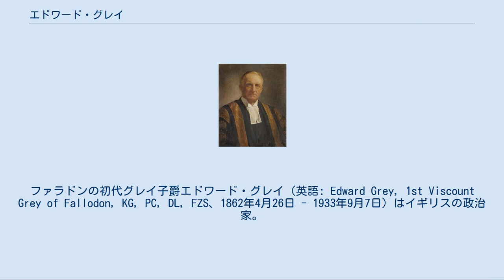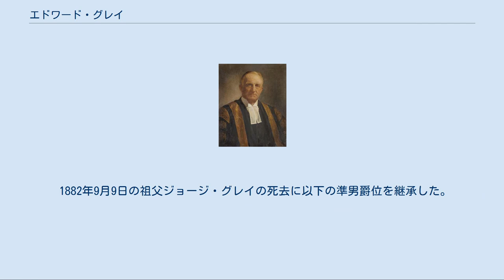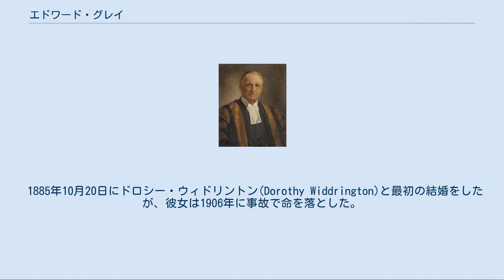エドワード・グレイ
ファラドンの初代グレイ子爵エドワード・グレイ（英語: Edward Grey, 1st Viscount Grey of Fallodon, KG, PC, DL, FZS、1862年4月26日 - 1933年9月7日）はイギリスの政治家。
自由党に所属し、党内ではアスキスらとともに自由帝国主義者の代表的人物の一人として知られた。
自由党政権下の1905年から1916年にかけて外務大臣を務めた。
三国協商を推進し、ドイツに対して包囲網や建艦競争を仕掛け、第一次世界大戦を招いた。
 1882年に（ファラドンの）準男爵位を継承し、1916年にファラドンのグレイ子爵に叙された。
 1862年4月25日に陸軍軍人ジョージ・ヘンリー・グレイ中佐（第2代準男爵ジョージ・グレイの息子）とその妻ハリエット・ジェーン・ピアソンの間の息子として生まれた。
 ウィンチェスター・カレッジを経てオックスフォード大学ベリオール・カレッジで学ぶ。
 1882年9月9日に祖父の第2代準男爵サー・ジョージ・グレイの死により第3代準男爵位を継承した。
 1885年にベリック・アポン・ツイード選挙区から自由党の庶民院議員に選出された。
1916年に貴族院議員に転じるまでこの選挙区から当選をつづけた。
 グレイは第5代ローズベリー伯爵アーチボルド・プリムローズ、ハーバート・ヘンリー・アスキス、リチャード・ホールデンらとともに自由党内で帝国主義的外交を主張する「自由帝国主義派」の議員だった。
 1892年から1895年にかけて第4次グラッドストン内閣とローズベリー伯爵内閣において外務政務次官を務めた。
 1905年には婦人参政権運動家アニー・ケニーから演説を妨害され、婦人参政権を認めるか態度表明を要求されたが、グレイは回答を拒否し、それに反発したケニーらが騒動を起こして逮捕されるという事件があった。
 1914年の第3代準男爵サー・エドワード・グレイ 1905年12月の保守党政権バルフォア内閣から自由党政権キャンベル=バナマン内閣への政権交代によりグレイが外務大臣に就任した。
ロシアに赴任していたサー・チャールズ・ハーディングが呼び戻されて、グレイを補佐する外務事務次官に付けられた。
グレイ時代から外務官僚が英国の外交政策に大きくかかわるようになった。
19世紀末までは外務官僚が外交政策の決定に関与することなどほとんどできなかったのだが、グレイは当時の外務大臣としては異例の庶民院議員であったため、与野党の対立が激しくなっていた20世紀初頭にあって、事務方に政策の立案や実行を任せるケースが多かった。
そして当時の外務官僚には反ドイツ主義者が多かった。
 政権交代直後にキャンベル＝バナマンとグレイは、旧保守党政権の首相だったバルフォア、外相だった第5代ランズダウン侯爵ヘンリー・ペティ＝フィッツモーリスと四者会談を行い、外交については継続性を維持することを確認している。
実際に自由帝国主義者であるグレイの外交は前保守党政権とほとんど変わらないものだった。
帝国への積極介入、親仏外交、対独強硬外交など保守党政権時代から一致した外交政策がとられた。
 第一次モロッコ事件をめぐって1906年1月から4月にかけて開催されたアルヘシラス会議においてもフランスを支持し、モロッコにおける各国の権益の均等を謳いつつ、フランスの権益を優先的に認める内容の議定書の締結を主導した。
 またグレイは駐英ロシア大使のアレクサンドル・フォン・ベンケンドルフと親密な関係を持ち、英露連携を推進。
1907年8月にはロシアと英露協商を結んだ。
ペルシャについては北部をロシア、南部をイギリスの勢力圏とし、アフガニスタンについてはイギリスの勢力圏とし、チベットについては双方不干渉という英露の権益対立を互譲的に解決した。
これにより50年に渡る中央アジアでの英露の覇権争い（グレート・ゲーム）は終わり、三国協商関係が成立した。
以降イギリスはフランス・ロシアと連携してドイツとの本格的な敵対関係に入った。
ドイツとの建艦競争のため、閣内においてアスキスやレジナルド・マッケナらとともにドレッドノート型戦艦の積極的建造を訴える「大海軍派」として行動し、デイヴィッド・ロイド・ジョージら「小海軍派」と対立した。